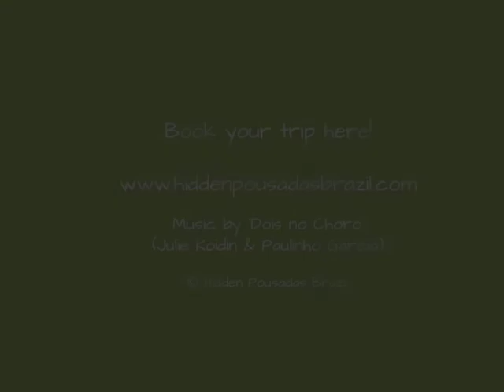Best Destinations for Nature + Wildlife in Brazil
Hidden Pousadas Brazil's best pousada, guesthouse, B&B, eco-lodge & fazenda accommodation for nature & wildlife holidays in Brazil.